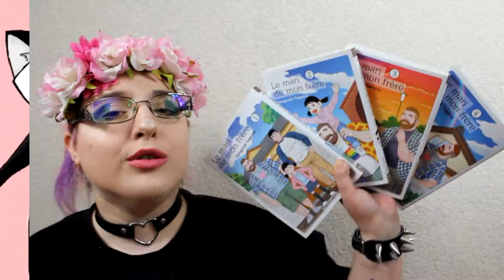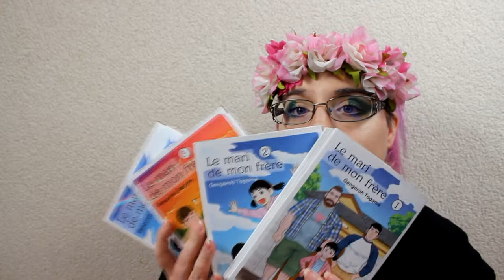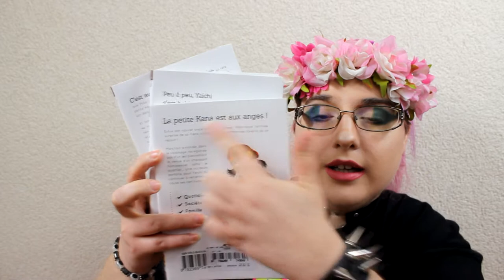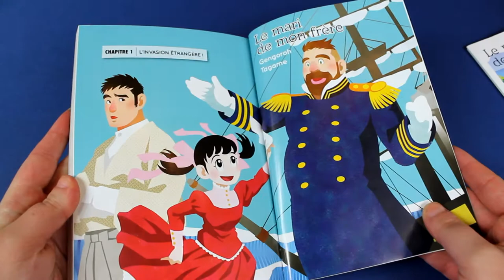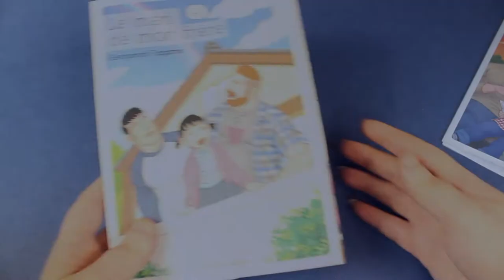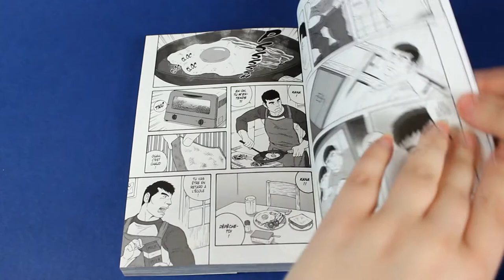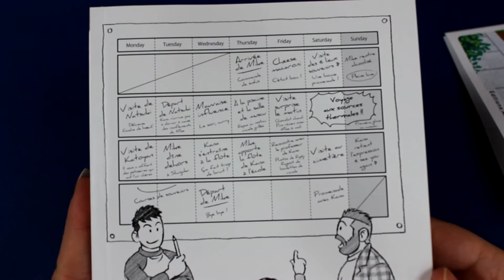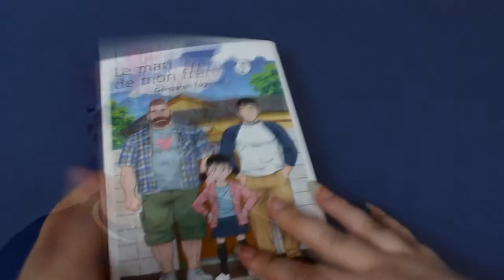[Critique manga] Le mari de mon frère (seinen// éditions Akata)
une " nouvelle version" suite à un beug de montage encore désolé !

Résumé
Yaichi élève seul sa fille. Mais un jour, son quotidien va être perturbé… Perturbé par l'arrivée de Mike Flanagan dans sa vie. Ce Canadien n'est autre que le mari de son frère jumeau… Suite au décès de ce dernier, Mike est venu au Japon, pour réaliser un voyage identitaire dans la patrie de l'homme qu'il aimait. Yaichi n'a pas alors d'autre choix que d'accueillir chez lui ce beau-frère homosexuel, vis-à-vis de qui il ne sait pas comment il doit se comporter. Mais ne dit-on pas que la vérité sort de la bouche des enfants ? Peut-être que Kana, avec son regard de petite fille, saura lui donner les bonnes réponses…

♥ SNUPPS : HibiYume
♥ Fyuse : hibiyume